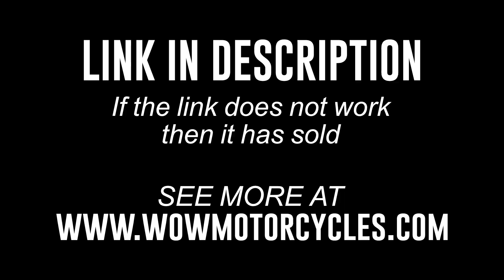2012 Yamaha XVS1300 TOURER V-STAR V STAR VSTAR XVS13CT XVS1300 TOURER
2012 Yamaha XVS1300 TOURER V-STAR V STAR VSTAR XVS13CT XVS1300 TOURER